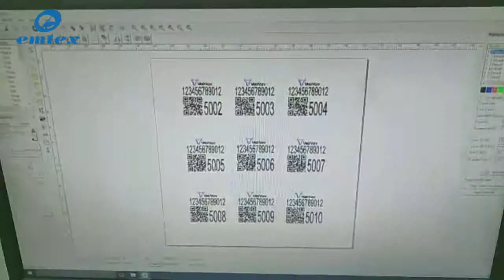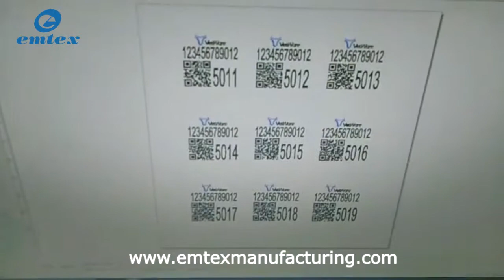Goat, Sheep ,Cow Ear Tag Laser Printing Machine |Cattle Tags marking Machine - Emtex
Find here the best deal on Indian made Laser Marking Machine at the good price range at Emtex Manufacturing.

In this video, Emtex laser machine is marking on animal ear tags. An ear tag is made up of plastic or metal object which is used for identification of domestic livestock and other animals. If the ear tag uses Radio Frequency Identification Device technology it is referred to as an electronic ear tag.
This machine can engrave or mark permanent design, logo, serial no., part code, 2D & 3D codes on different materials like stainless steel, brass, aluminum, plastic, copper, etc very smoothly & clearly with different colors.

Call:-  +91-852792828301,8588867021